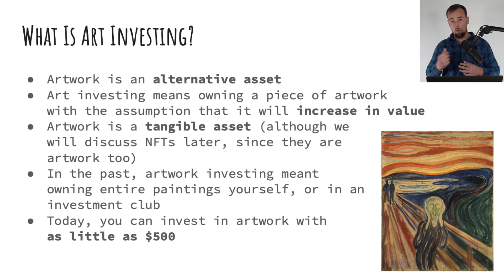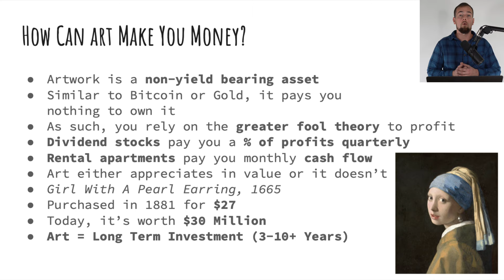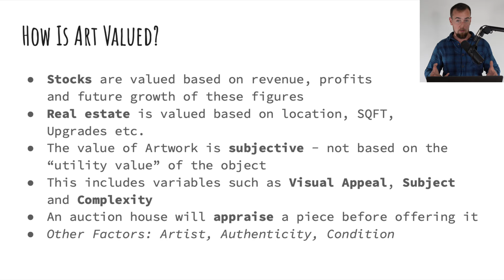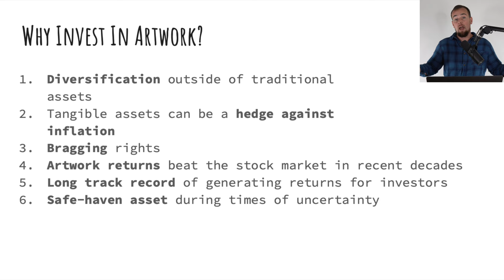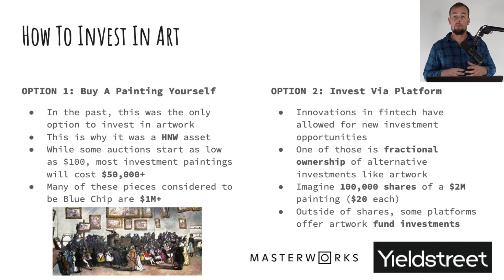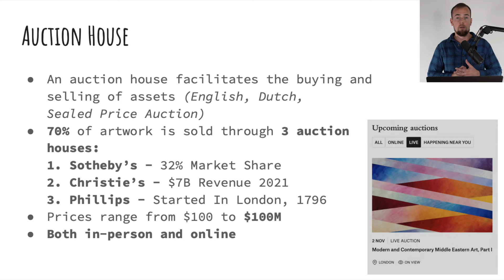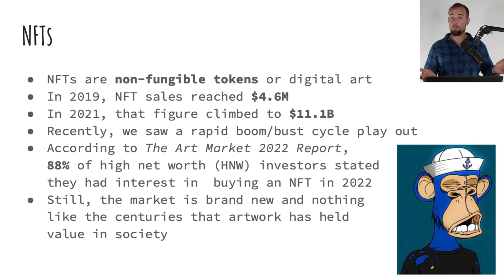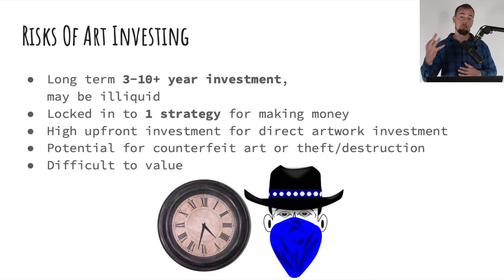Art Investing For Beginners 2023 | How to Buy Shares of Artwork!